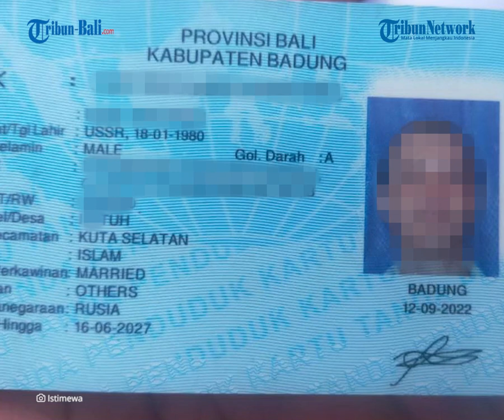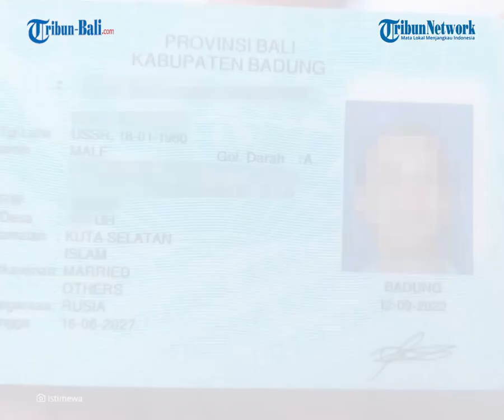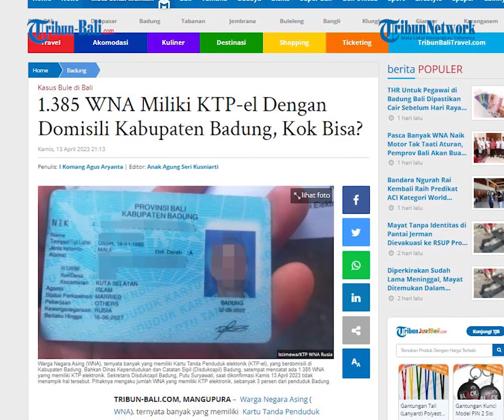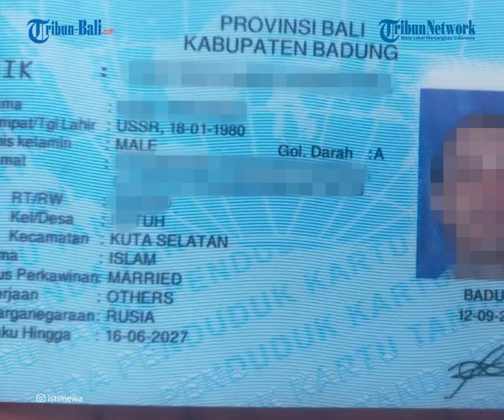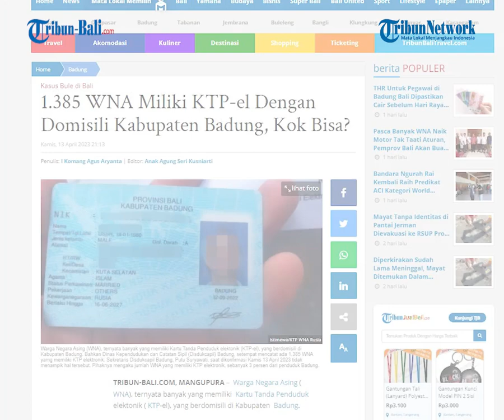1.385 WNA Miliki KTP-el Dengan Domisili Kabupaten Badung, Kok Bisa?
Warga Negara Asing ( WNA), ternyata banyak yang memiliki Kartu Tanda Penduduk elektonik ( KTP-el), yang berdomisili di Kabupaten Badung.

Bahkan Dinas Kependudukan dan Catatan Sipil ( Disdukcapil) Badung, setempat mencatat ada 1.385 WNA yamg memiliki KTP elektronik.

Sekretaris Disdukcapil Badung, Putu Suryawati, saat dikonfirmasi Kamis 13 April 2023 tidak menampik hal tersebut.

Pihaknya mengaku jumlah WNA yang memiliki KTP elektronik, sebanyak 3 persen dari penduduk Badung.

(IAG)